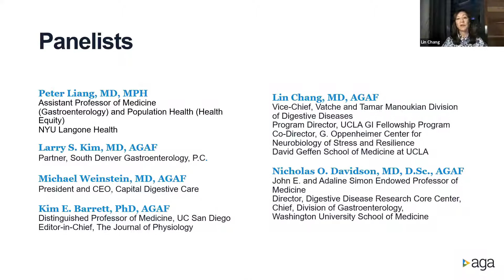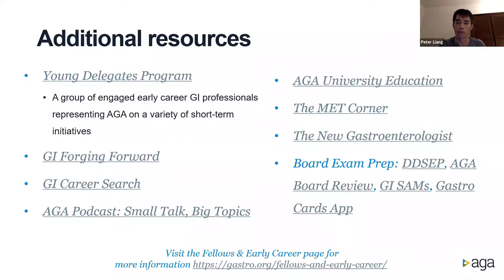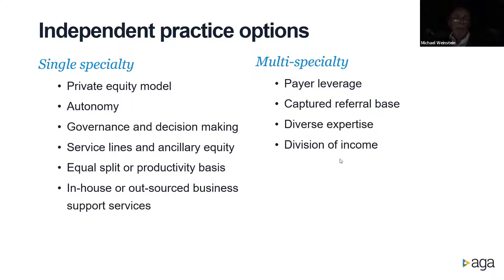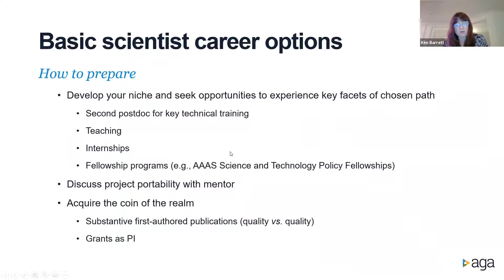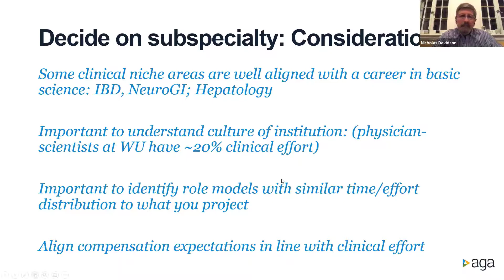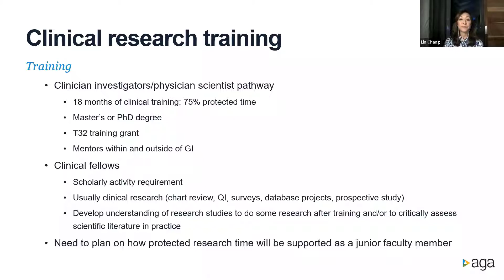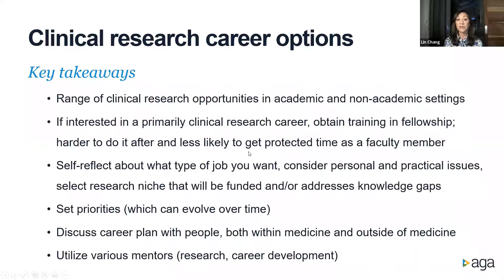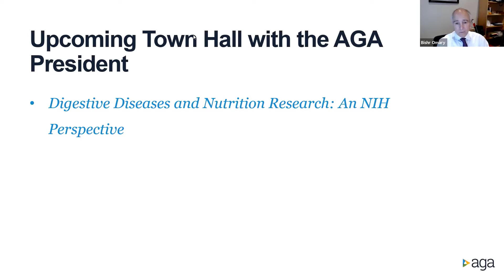Navigate Your Career Options